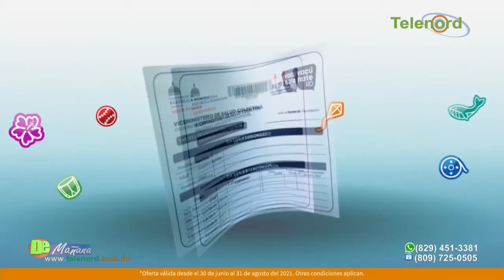Los paquetes HD gratis que tiene la empresa a los clientes que tengan sus vacunas puestas